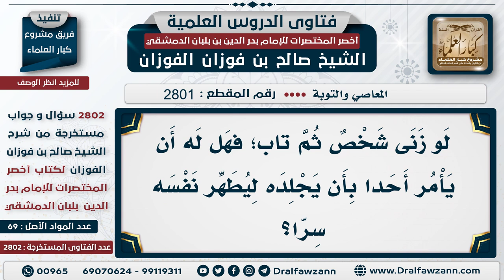[2801 -2802] هل لمن وقع في حد ثم تاب أن يأمر غيره بأن يقيم الحد عليه ليطهر نفسه؟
السؤال: لو زنى شخص ثم تاب؛ فهل له أن يأمر أحدًا بأن يجلده ليطهر نفسه سرا؟
الجواب:  إذا تاب يستر على نفسه، وإن كان لابد يريد الحد لازم ينتهي إلى الإمام، الحدود من صلاحية الإمام لا يقيمها غير الإمام.

للاشتراك في قناة الشيخ صالح الفوزان
سؤال وجواب من شرح أخصر المختصرات ( 2802 ) مقطع

للاستفسار والإقتراحات والدعم
رئيس الفريق
لمشروع كبار العلماء